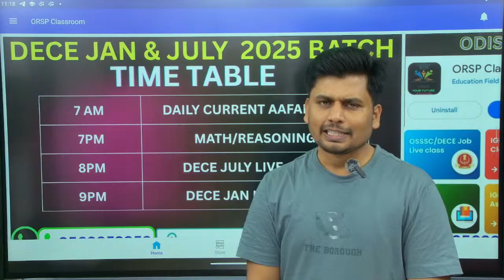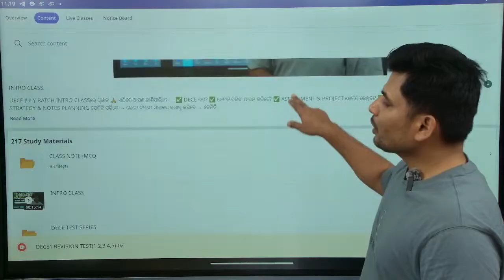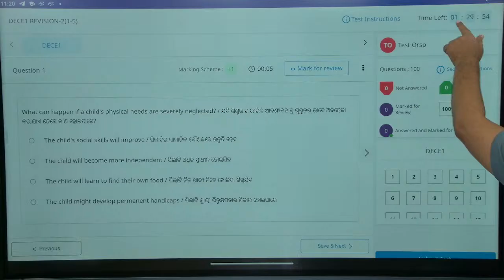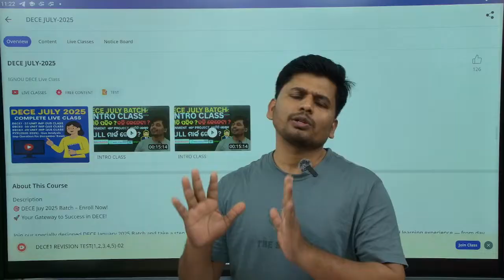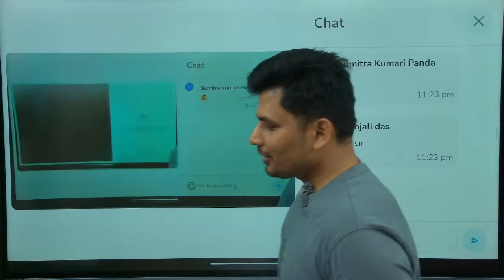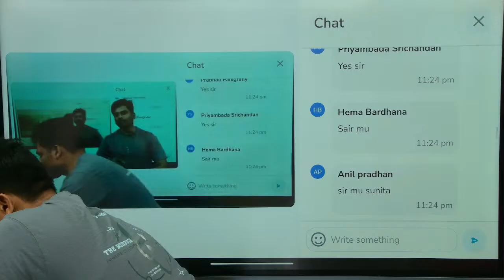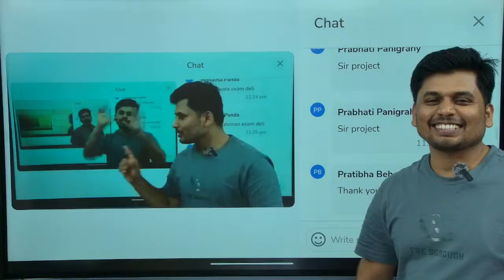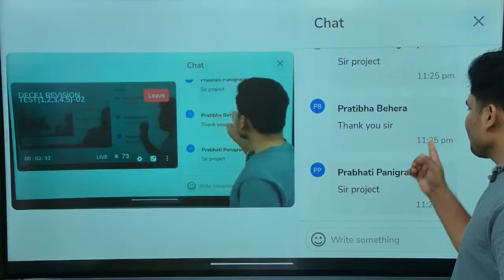DECE July Batch | Revision Test-02 (DECE1 Unit 1-5) | 100% FREE Mock Test | ORSP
🌟 Welcome to ORSP Classroom 🌟 ଧନ୍ୟବାଦ, ଆପଣ ORSP ସହିତ ଯୋଡ଼ିଛନ୍ତି।

Hello, July Batch learners! Are you ready to test your knowledge and boost your preparation?

📝 About This Video: This is our Revision Test-02, a completely FREE test covering the first five crucial units of your syllabus: DECE1, Units 1, 2, 3, 4, and 5.

Participate in this test to check your understanding, identify important questions, and strengthen your confidence for the final exams. The entire discussion is in Odia to help you learn effectively.

🎥 Important 2-Minute Video (Must Watch) ଏହି 2-minute video ଆପଣଙ୍କ ସମସ୍ତ basic doubts clear କରିଦେବ।

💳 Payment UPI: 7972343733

📞 Support:

Availability:
Sunday: Anytime
Other Days: 6–7 AM & 10–11 PM
Thank you – Team ORSP